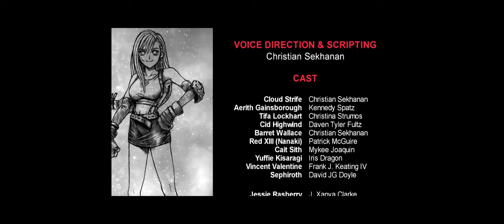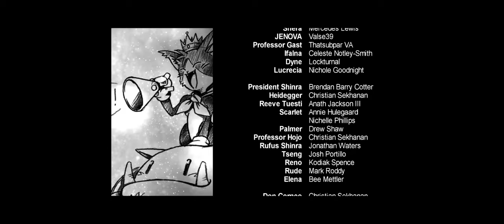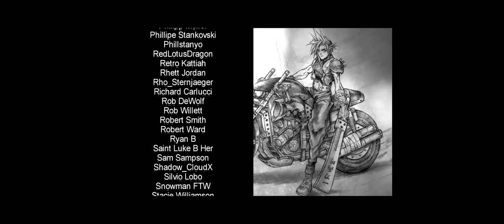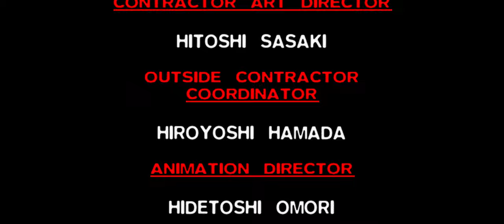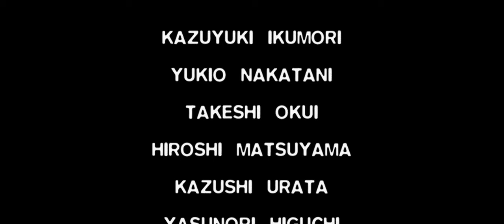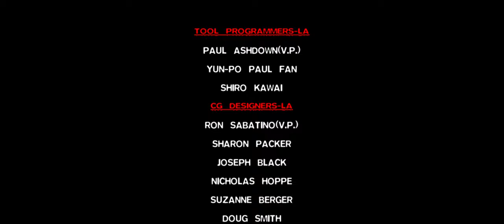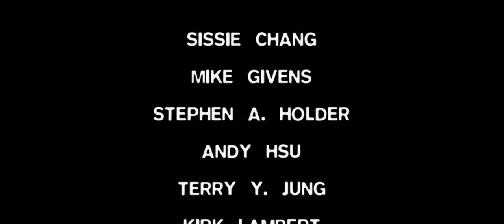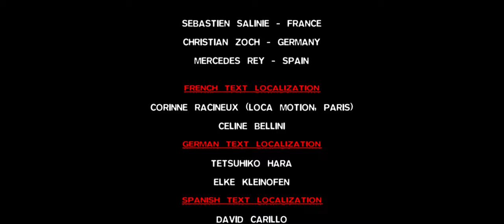Final Fantasy 7 Ending Fully Voice Acted in Ultimate HD 4K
Final Fantasy VII on PC with lots of mods installed. Echo-S being the main mod which gives so much life with the voice acting. The game is still a blast to play and these mods makes it so relevant again.

The Mod  is very simple and easy to use, you need to have steam version of Final Fantasy 7

Mods I'm using add these mods in this order.
60/30 fps gameplay
symphonic remasters: redux
cosmo memory
finishing touch
phoenix tail avatars
retouch
sywv5 menu and tons
enhanced stock ui
echo-s
cosmo fmv (30 fps)
echo-s og fields - complete field replacement
project edge/team avalance remodeled fields
syw v5 field texture
syw v5 worldmap textures
axlrose battle scenes color overhaul v11
avalance arisen battle textures
syw v5 battle textures
axlrose blender v1
chaOS
ninostyle HD
ninostyle battle

configure all the mods to your liking.